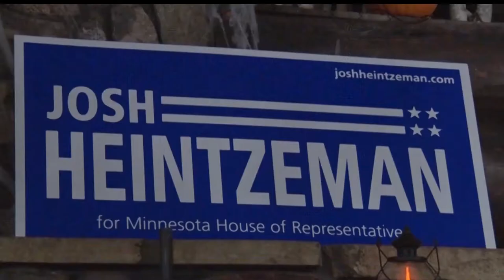Josh Heintzeman Elected MN House of Representatives Assistant Leader